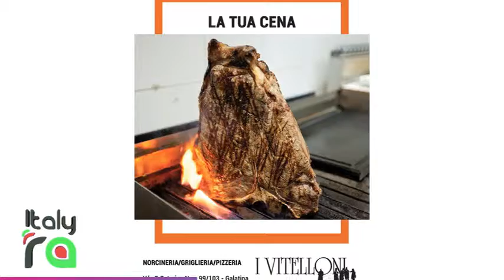ItalyRA - I Vitelloni bistrot (Galatina)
“Vitelloni vengono chiamati, in qualche città di provincia, quei giovani di buona famiglia che passano la loro giornata nell'ozio più completo, tra il caffè, il biliardo, la passeggiata, gli inutili amori, i progetti vani.